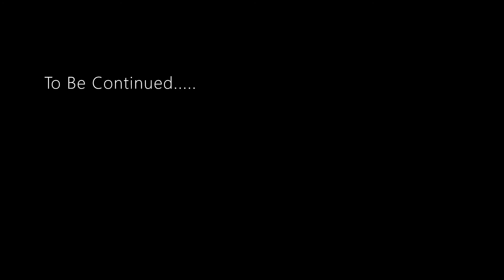Cover Fire Episode 4 - "Jungle" Full Gameplay(Android)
Episode 4- "Jungle"

Device used: Motorola G5s Plus.